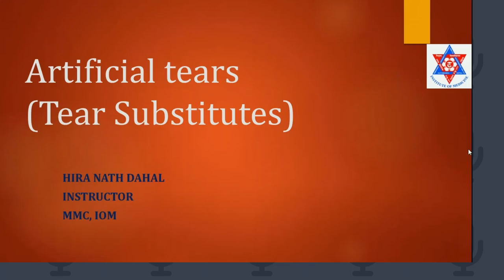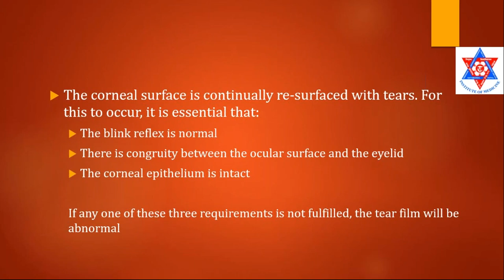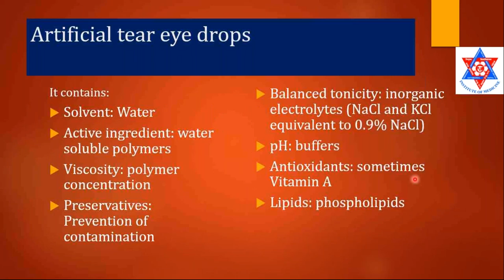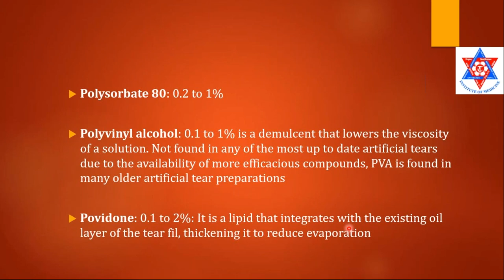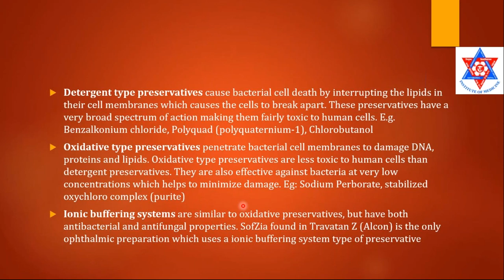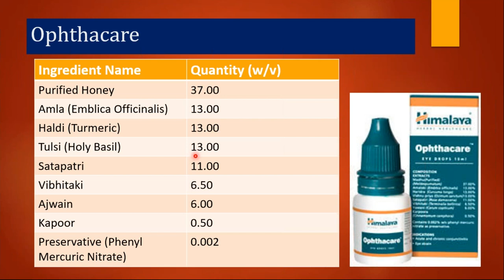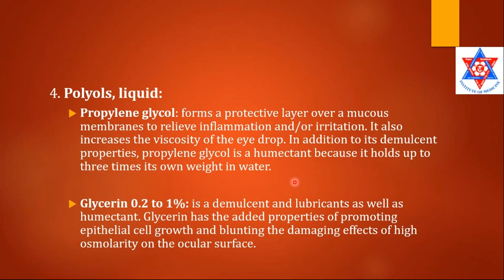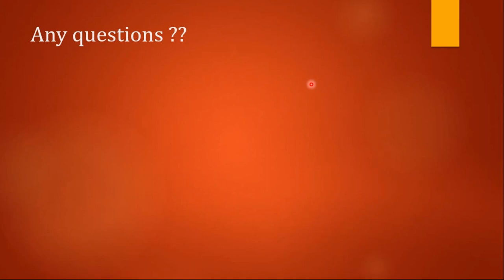Artificial tears - Mr. Hira Nath Dahal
Artificialtears are the eyedrops used to lubricate dry eyes and help to maintain moisture on outer surface of your eyes.
 This topic was covered by Mr Hira Nath Dahal through the online session.
 Mr. Dahal is currently an instructor at Maharajgunj Medical Campus ( Institute Of Medicine)